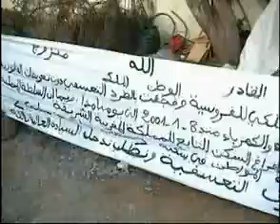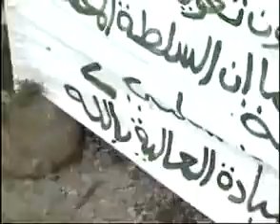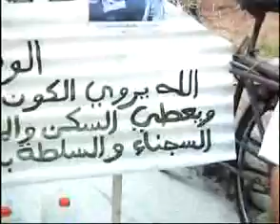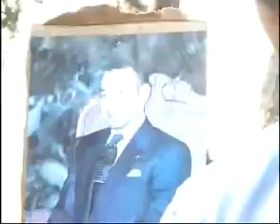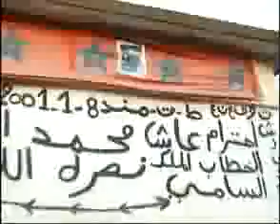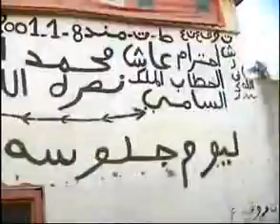رسالة الى صاحب الجلالة الملك محمد السادس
رسالة الى صاحب الجلالة محمد السادس